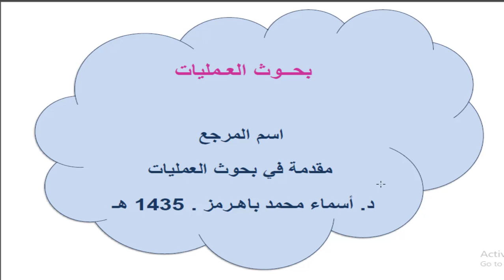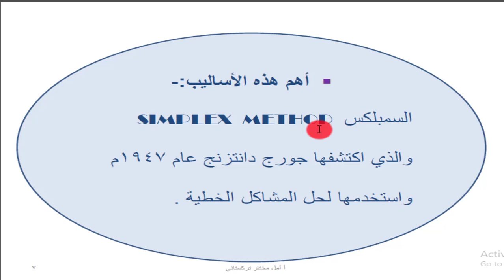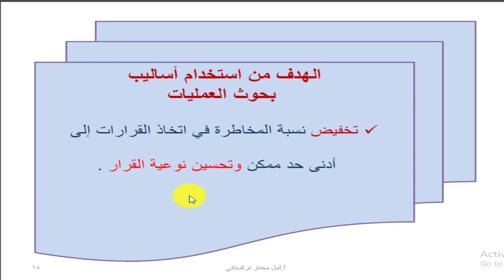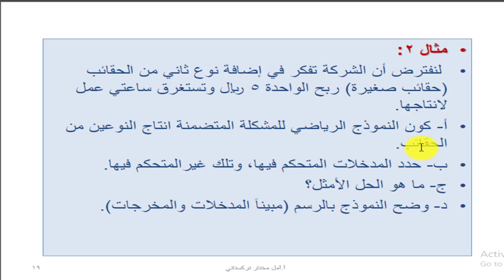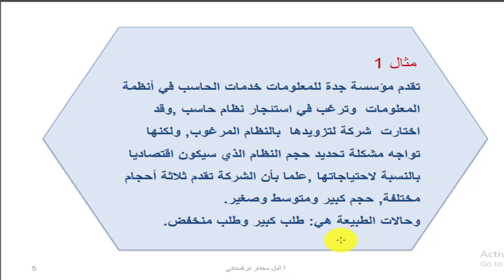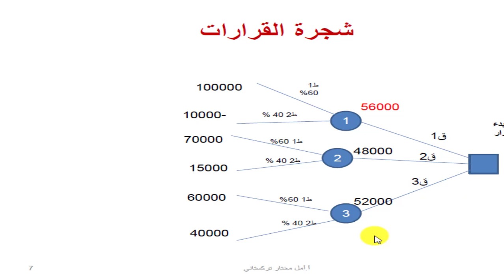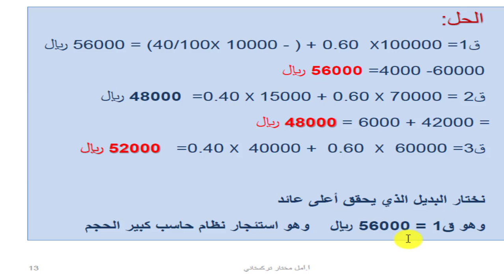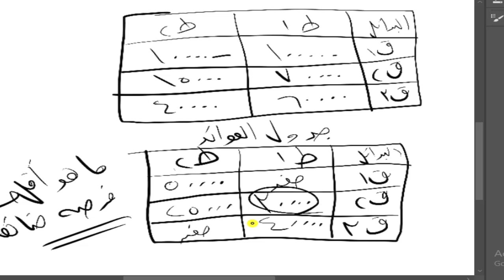بحوث عمليات طالبات جامعة الملك عبد العزيز- من باسط اكاديمي -وواتس 0507204850- شرح وحل واجبات